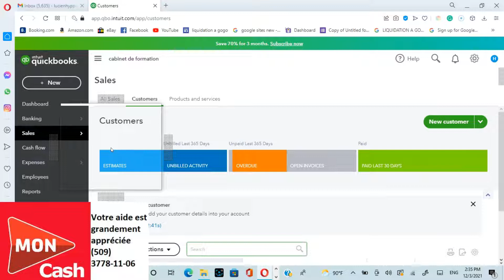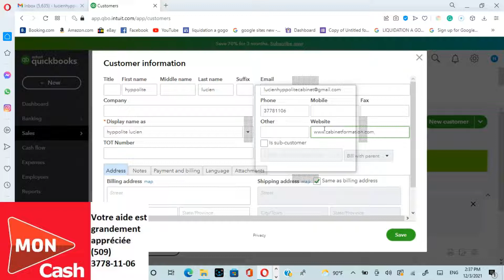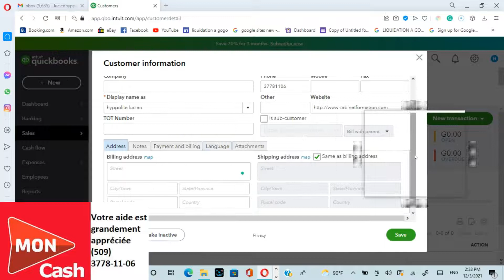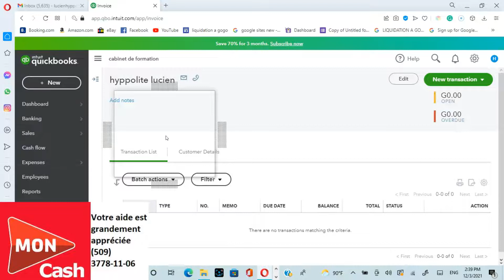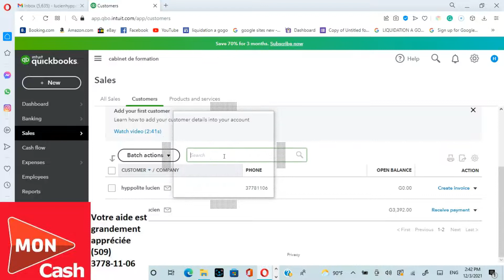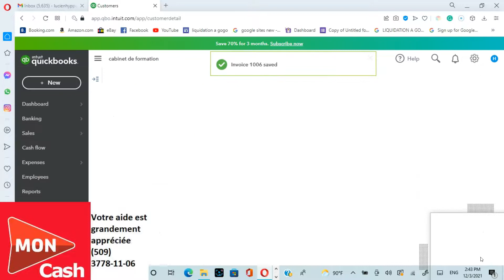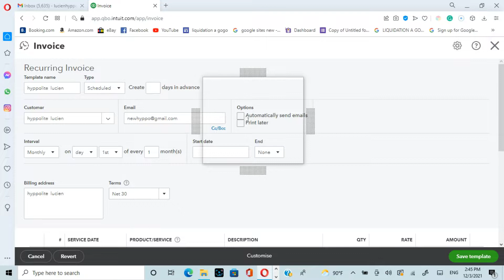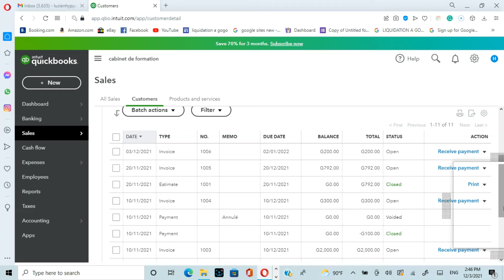Quickbooks En Ligne